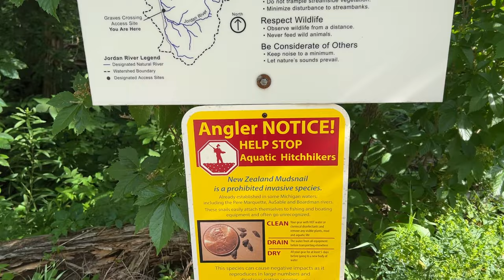Paddling the Jordan River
For this video, the Jordan River was glorious! It was about 12 miles of pristine clear water that was fun to paddle. My friend Jim worked the bow of the tandem Mad River Revelation 17' canoe while I worked from the stern. This year, we were in sync and almost flawless in our team paddling. We saw some interesting fish and a young Eagle. Ducks, Geese, and Cranes were plentiful. Bugs were not a problem at all. Our paddling and steering teamwork was a real confidence builder for the faster Sturgeon River in an upcoming paddle perhaps as soon as next year.

My friend Jim and I have paddled every July for the past five years. Together, we have paddled the Pine River that empties into the Manistee, portions of the Manistee, the Pere Marquette, the Platte, the Jordan, and part of the Au Sable River. The first three years, we camped on the side of the river for multi-day paddling. The last two years, we have paddled back-to-back day trips for day one and day two. Last year, we paddled the Manistee and Platte Rivers. This year, we paddled the Jordan and a section of the Au Sable River. Next year, we would like to do the Sturgeon and Black Rivers in back-to-back consecutive day trips or the remainder of the Au Sable River camping on the river bank.

Below is a chapter listing that can help if you are looking for something specific.

0:00 Beginning of Video
0:27 Title Screen
0:32 Animated Map
0:51 Aerial Footage of Graves Crossing - The Entry Point
1:55 Graves Crossing
3:01 Real Time Start of Paddle
4:01 4X Speed of Paddle
12:46 Old State Jordan River Access
13:02 West Old State Road Bridge
26:52 Webster Bridge Road
27:09 Webster Bridge Jordan River Access
33:13 Alba Road Access Site
36:18 Roger's Road Bridge
36:26 Roger's Bridge River Access
43:27 Eagle's Nest With Young Eagle
45:04 East, Jordan, MI
45:15 Bridge Street Bridge
45:43 Real Time Exit Paddle
46:11 Sportsmen's Club Park
46:40 Aerial Footage of Area Around Sportsmen's Club Park
48:39 Old Steam Train and Coal Car
48:58 Assessment of Paddling the Jordan River

For additional information, an article can be viewed on the companion website for this channel at:

Many other supporting information is available at this website.  If interested, please visit: